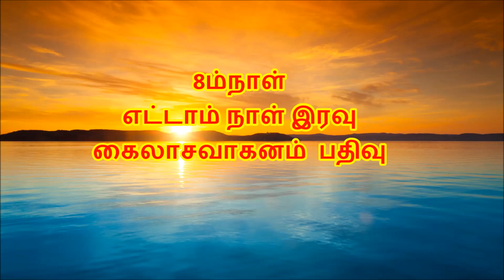Muthumariammen 27.07.2019# 8mthiruvila#எட்டாம் நாள் இரவு கைலாசவாகனம் பதிவு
குமரகோட்டம் கோண்டாவில் சித்திவைரவர் முத்துமாரியம்மன் இன்று கொடியேற்றத்துடன் இன்று எட்டாம் நாள் இரவு கைலாசவாகனம்  பதிவு